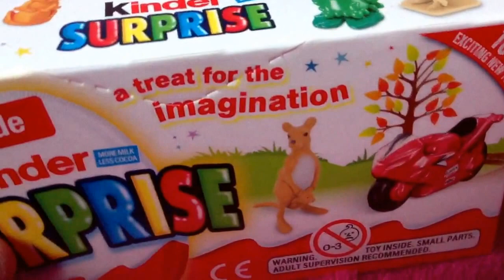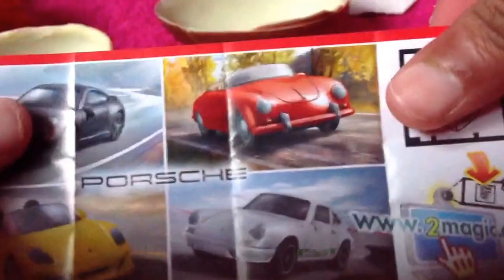Kinder surprise box opening 1 out of 3 (surprise egg box)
Hey guys today I'm opening a original kinder surprise egg, the toy is very cool and I have added it to my collection. There will also be more videos coming up. Enjoy it.